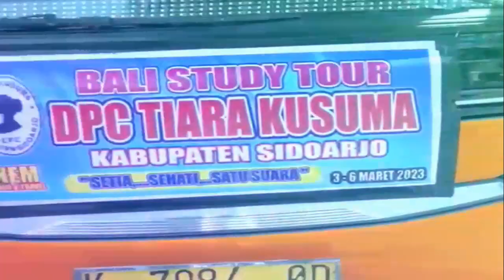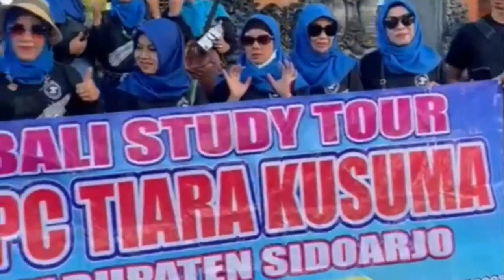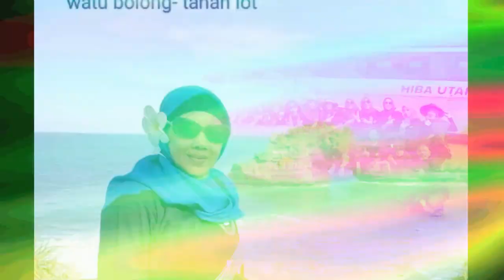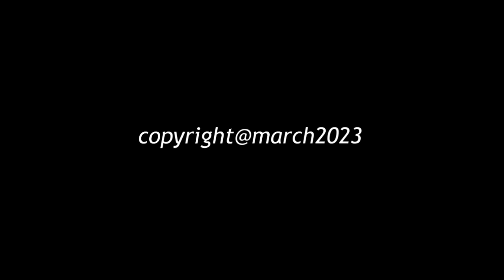BALI STUDY TOUR 2023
Video part 01 tentang Kegiatan DPC TIARA KUSUMA Sidoarjo dalam Acara Bali Study Tour 3 - 6 Maret 2023
Kegiatan hari yang pertama dan hari kedua